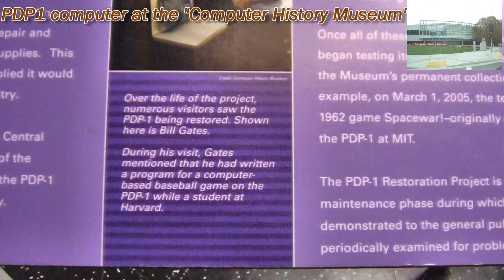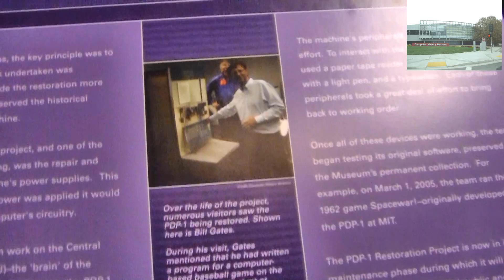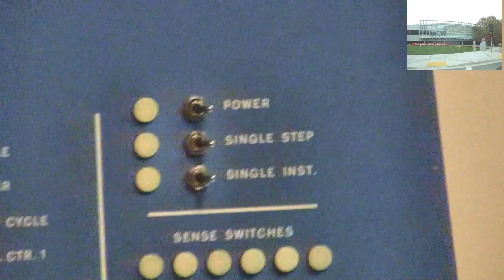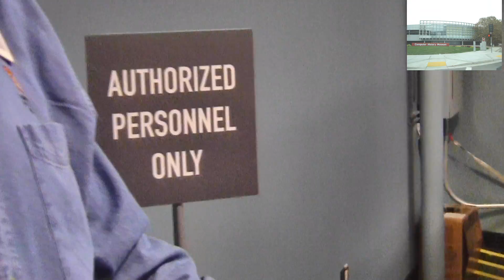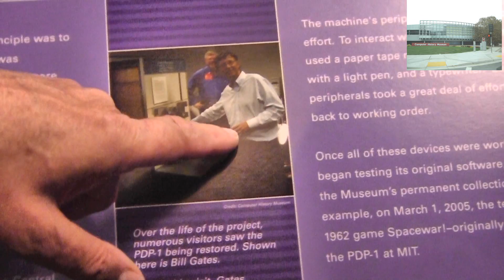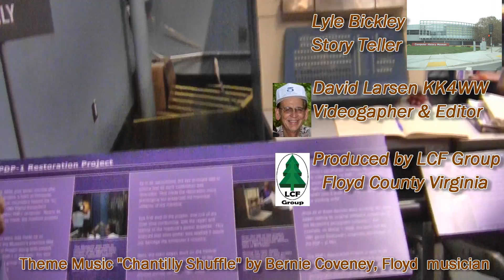Bill Gates and the PDP1 Computer at the 'Computer History Museum'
Bill Gates and the PDP1 Computer at the 'Computer History - Oct 1,2004
Museum' As told by Lyle Bickley PDP1 team member SEE TEXT BELOW VIDEO

Here is update from Lyle Bickley photo 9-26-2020 look at the info with the photo as well - just click on the photo to see the info.

Lyle Bickley PDP1 team member describes Bill Gates visit to the Computer History Museum and his interaction with the PDP1 Computer. This is most interesting.

The visit to the Computer History Museum in Mountain View, California was insanely great - it was 56 years ago my career in computers started with school at 'Remington Rand Univac' in St. Paul, MN.  Much of the old things I worked with long before microcomputers were on display with excellent documentation.

Lyle Bickley is a volunteer at the museum and is on the PDP1 team. Lyle not only demonstrated the PDP1 but gave us a complete tour of all the displays. The PDP1 is a computer I have never had the opportunity to use or see - the only operational one is at the museum and we were able to play "Spacewar!" on the machine.

This is the only PDP1 in operation -- anywhere.  Their are only 3 or so still in existence.

Thank you -  the Computer History Museum and Lyle Bickley for allowing me to make this video.

My current computer history work is as a member of the Board at the

From Wikipedia
The design of the PDP-1 was based on the pioneering TX-0 computer, designed and built at MIT Lincoln Laboratory. Benjamin Gurley was the lead engineer on the project.[4] After building the first models in December 1959, the first PDP-1 was delivered to Bolt, Beranek and Newman (BBN) in November 1960,[5][6] and formally accepted the next April.[7] In 1962, DEC donated the engineering prototype PDP-1 to MIT, where it was placed in the room next to its ancestor, the TX-0 computer, which was by then on indefinite loan from Lincoln Laboratory.

Video produced by the LCF Group consisting of David Larsen KK4WW, Gaynell Larsen KK4WWW and Dee Wallace KG4VMI.. The LCF Group ( 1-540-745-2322 ) We maintain the Floyd Virginia community amateur radio station N4USA and have a small historical microcomputer museum in the Village Green #8 Floyd Virginia.

The LCF Group has developed and maintains the following web sites.
Where we have our annual 'Bluegrass & BBQ' Festival in May and Many other events during the year in Floyd Virginia.
our land for sale by owner web site
all about "Foundation for Amateur International Radio Service" FAIRS N4USA Ham radio station Floyd Virginia. Bugbook ham radio bugbooks